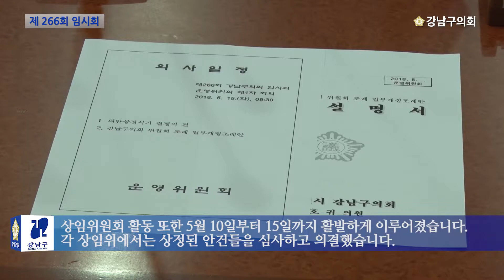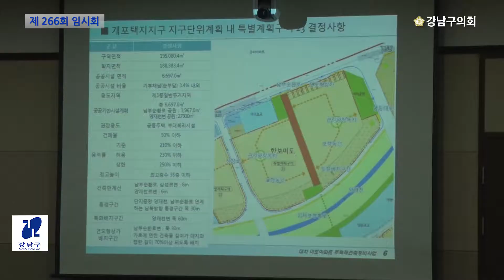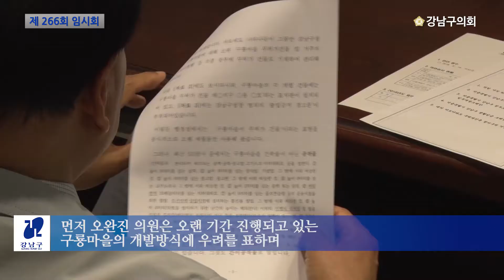강남구의회 제266회 임시회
강남구의회는 지난 5월 10일 제1차 본회의를 시작으로 제266회 임시회를 개회했습니다.